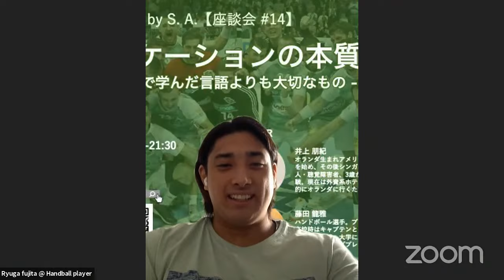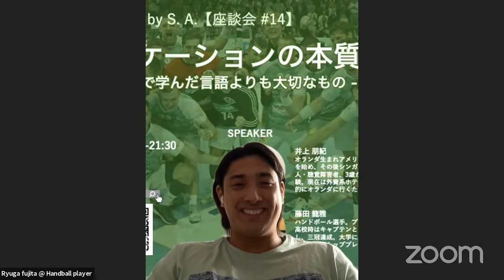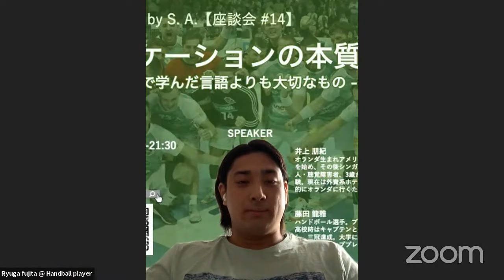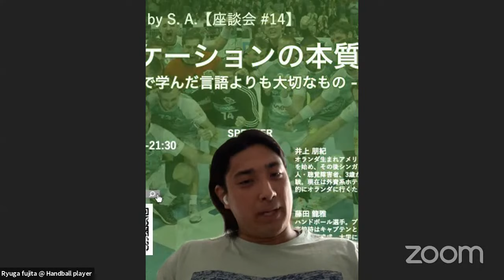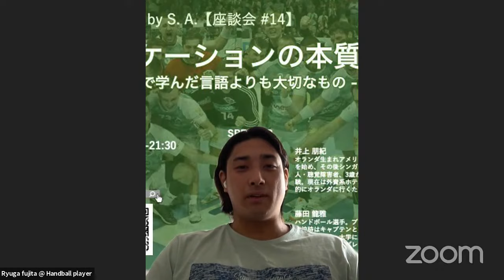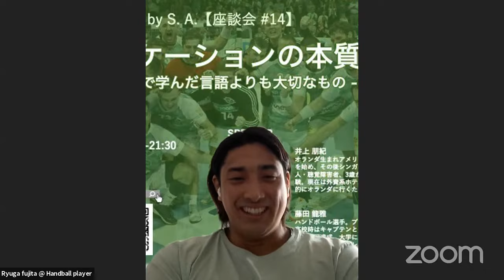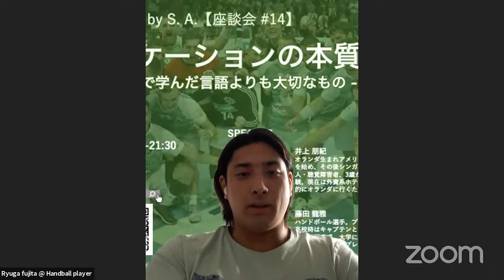【座談会 #14】コミュニケーションの本質 - 海外で学んだ言語よりも大切なもの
『考察のタネ hosted by S. A.』における座談会の冒頭部分を公開しています。
フルバージョンはコミュニティメンバー限定で共有されています。

考察のタネ hosted by S. A.【座談会 #14】
コミュニケーションの本質 - 海外で学んだ言語よりも大切なもの -

日時：04/18(日) 20:00-21:30
場所：Zoom
参加費：無料

スピーカー：

井上 朋紀
オランダ生まれアメリカ経由の大阪育ち。19歳からサッカー指導者を始め、その後シンガポールとミャンマー でも活動。日本人・外国人・聴覚障害者、3歳から社会人まで幅広いカテゴリーの指導を経験。現在は外資系ホテルに勤めながら、ジュニアチームを指導。将来的にオランダに行くためにオランダ語を勉強中。

藤田 龍雅
ハンドボール選手。ブンデスリーガ2部TV 05/07 Hüttenberg所属。高校時はキャプテンとして選抜、インターハイ、国体の全てで優勝し、三冠達成。大学に入学してからすぐにデンマークに渡り、現在はドイツにてトッププレーヤーを目指して日々精進している。

モデレーター：荒岡 修帆

主催：考察のタネ hosted by S. A.